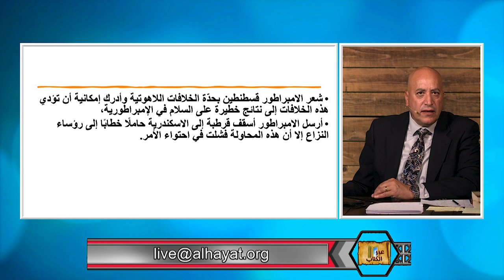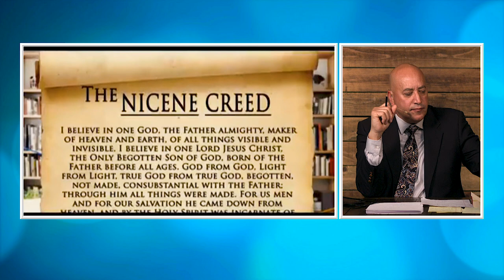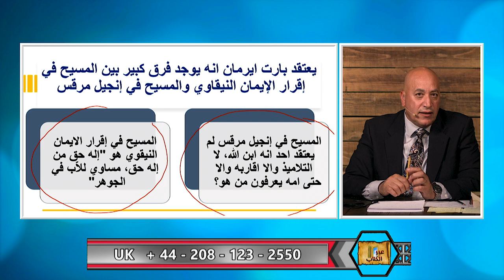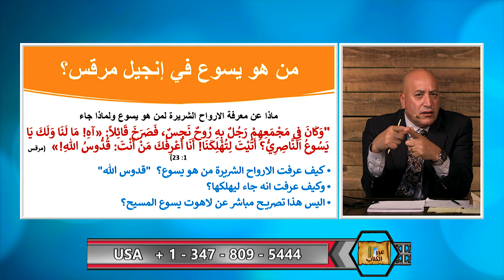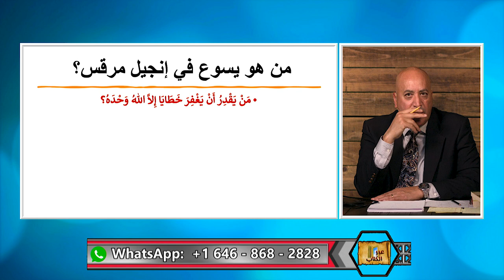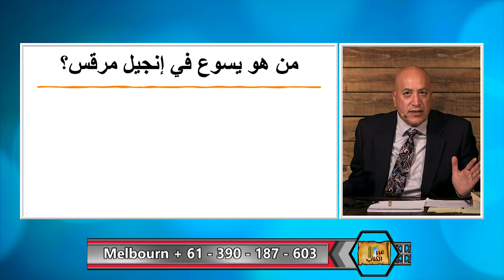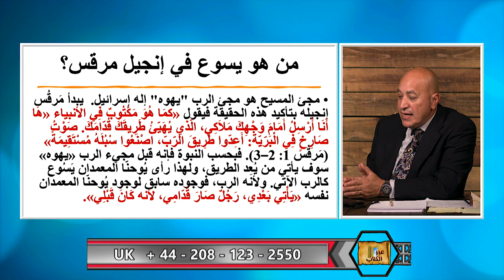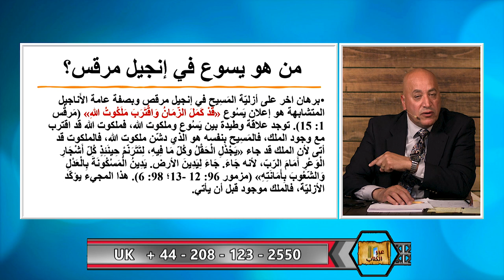عبر الكتاب | الحلقة رقم 408| كيف صار يسوع الهاً ؟